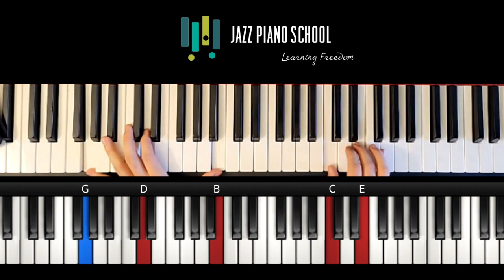Vince Guaraldi's "Skating" from a Charlie Brown Christmas (LOTW #235)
A Charlie Brown Christmas is a staple of American culture during the holiday season. Inspired by pianists like Bill Evans, Vince Guaraldi composed the soundtrack for this Christmas special and many tunes have become widely celebrated during the holiday season. This one, "Skating," features a complex passage using parallel thirds in the right hand of the piano part.